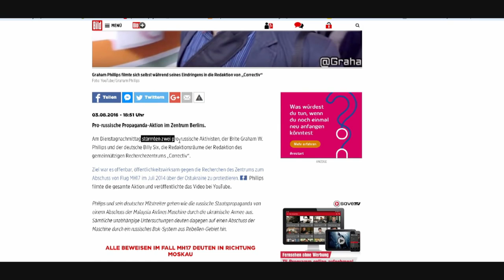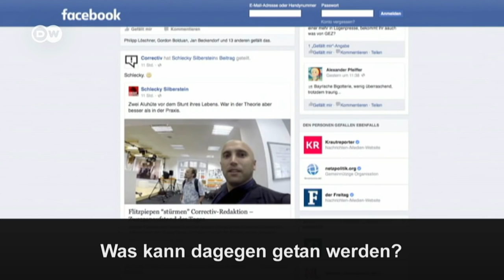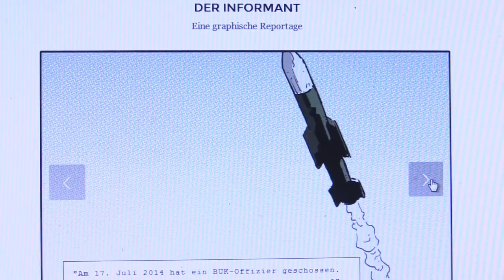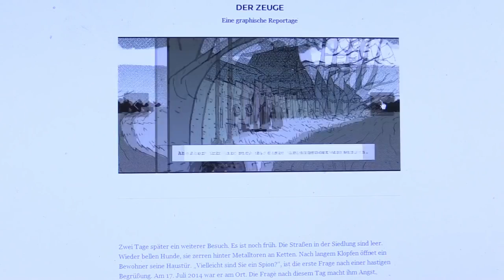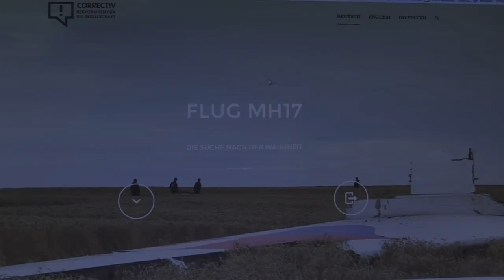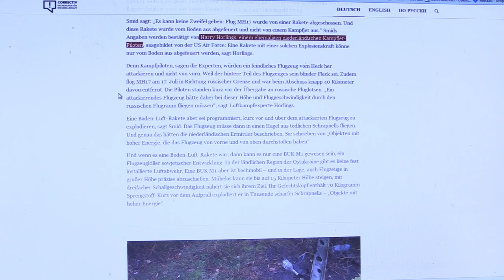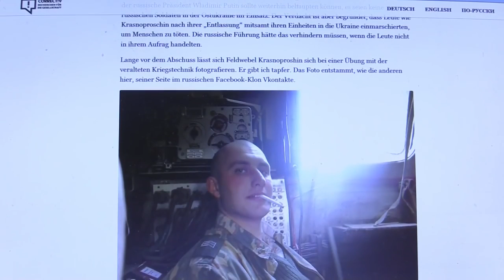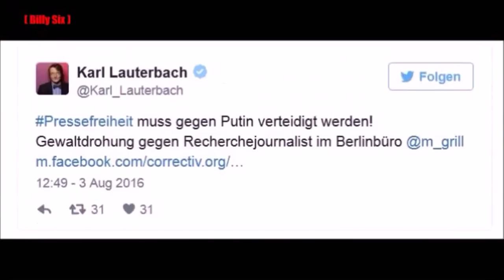correctiv - WIR HABEN EINEN GRIMME-PREIS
Unabhängige Rechercheure, die nur der Wahrheit verpflichtet sind - das ist correctiv! Eine echte Alternative zu den rechtsradikalen, rechtsesoterischen oder verschwörungstheoretischen Spinnern im Internet, die nur Böses im Schilde führen! Ein Startup, dass mit einem Salaire auskommen musste, welches kaum der Rede wert ist, 3Mio€ - lächerlich! Und dann trotzdem mit einer knallharten Recherche den Grimmepreis geholt - CHAPEAU! Schließlich wurde correctiv dafür, dass man der Wahrheit so verpflichtet ist quasi von Terroristen überfallen! Oder ist das alles doch nicht so sexy? Reagiert die Presse mit Lügen auf den Vorhalt, sie sei "Lügenpresse"?

Erinnert sich noch jemand an den Absturz von MH17?

Es gab soviel russische Propaganda dazu und im Gegenzug großartige, investigative Rechercheleistungen der seriösen Presseorgane, z.B. der böse Plüschtierrusse

Wer würde hier von Lügenpresse reden? ;)

Danke an Frank Höfer von NuoViso für den unterhaltsamen Beitrag.